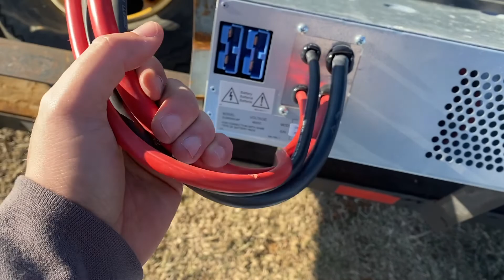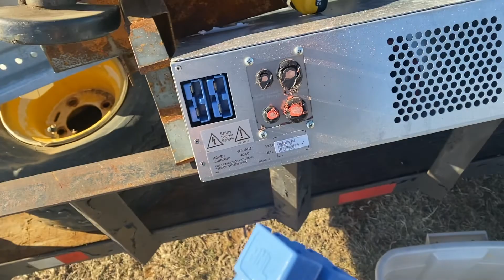SCRAP RUN EPIC FAIL + SCRAP and CHAT!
Wellllllllll that didn't go as planned - you win some you lose some!

At least we still have a trailer full to work on in the meantime...